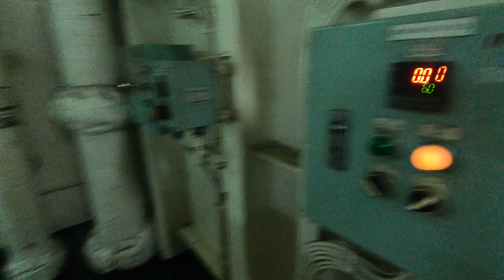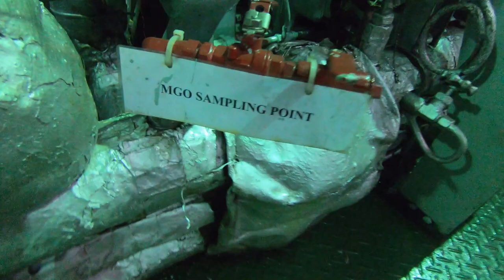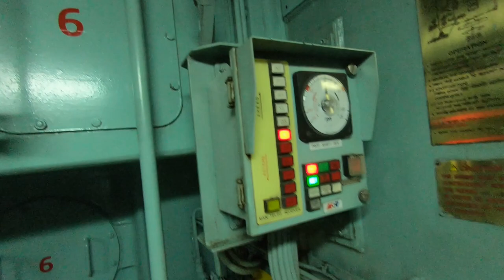Топливная система на танкере ( Fuel Oil System)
В данном видео расскажу про топливную систему на танкере, на данный момент мы работаем на MGO (специально топливо используемое на судах, можно сказать дизельное). Расшифровка MGO – Marine Gas Oil (морское газовое масло), но в видео показал как работает  система на HFO(тяжелое топливо - Heavy Fuel Oil ), так как на тяжелом топливе немного сложнее система, на дизельного топлива не нужно использовать сепаратор для его очистки, нет необходимости греть дизельное топливо с помощью подогревателя и естественно нет необходимости следить за вязкостью .
Так же на любом собеседовании на 4х и 3х механиков вас могут спросить про топливную систему или про топливоподготовку.
Извиняюсь за качество звука и съемки, начались какие-то  проблемы с рекордером и микрофоном.